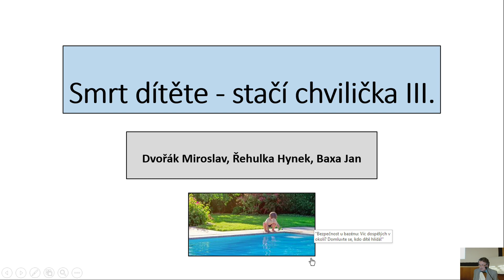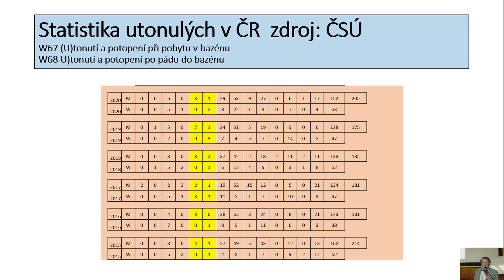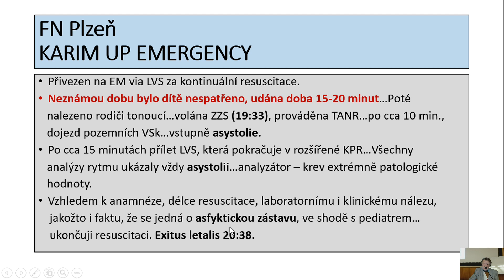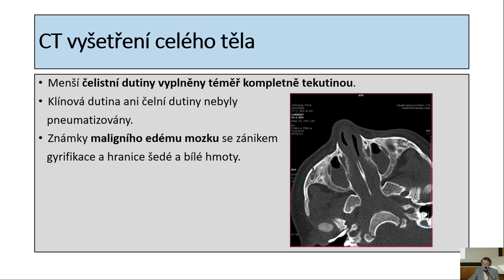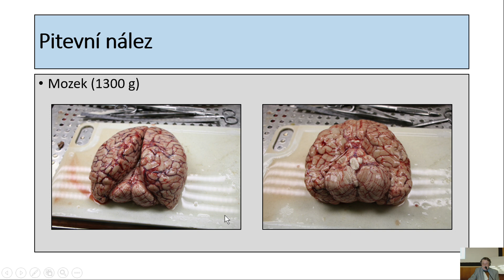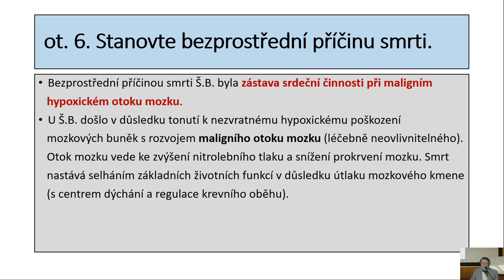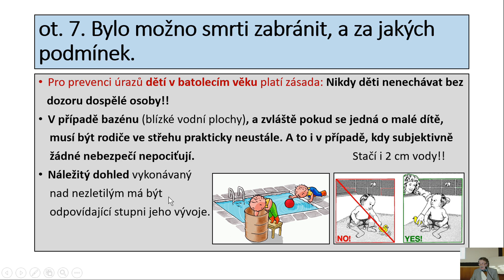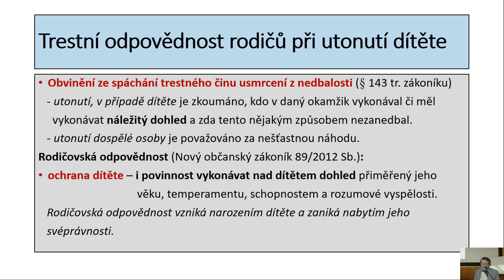Smrt dítěte - stačí chvilička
Přednáší: MUDr. et MUDr. Miroslav Dvořák z Ústavu soudního lékařství FN Plzeň a LF UK v Plzni. Přednáška byla součástí Večera Ústavu soudního lékařství FN Plzeň a LF UK v Plzni a byla zaznamenána dne 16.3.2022.